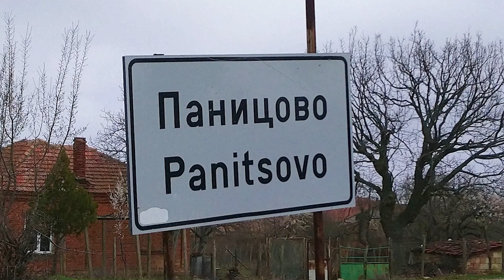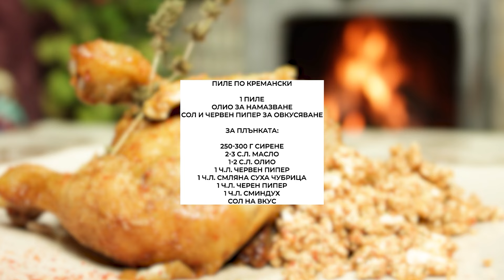Пълнено печено пиле по кремански от с. Паницово - Спомени в кухнята Еп.1